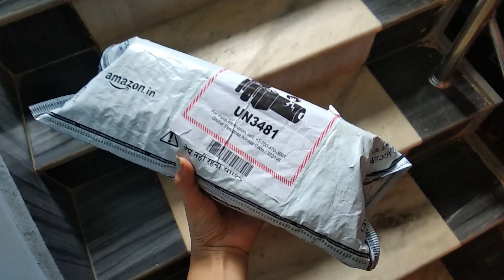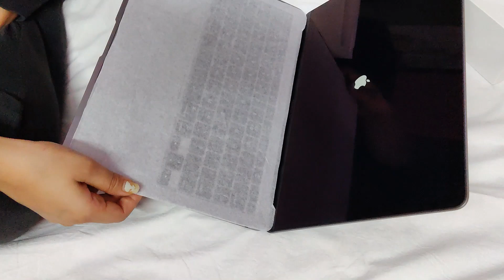VLOG:Finally I got a new phone!!|Unboxing|Chicken Biryani|Macbook|Had an Ice crearm party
Hey You All ,In today's video I shared a day of my life which tured out exciting .I hope you would enjoy watching this and if you do please do  LIKE the video and SUBSCRIBE to my channel.

Love
xoxo